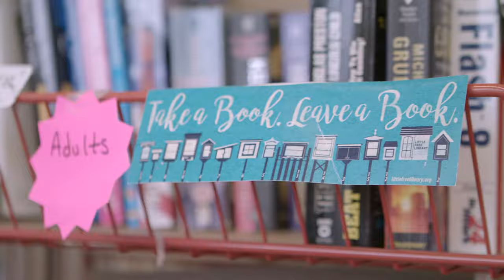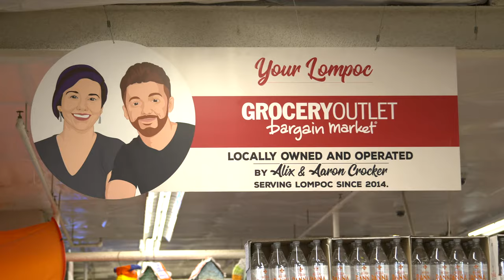Giving Back to Our Communities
See how Grocery Outlet Owner/Operators give back to their local comunities